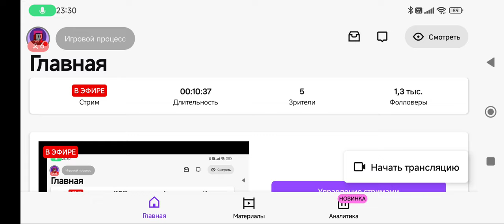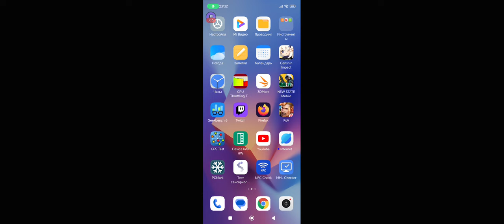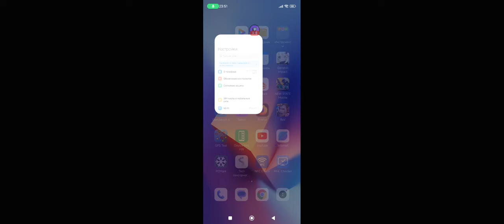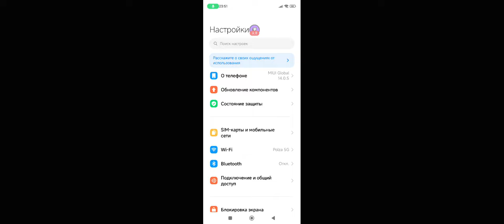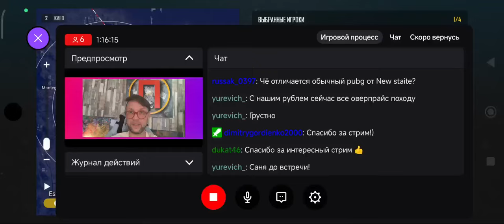ЛУЧШАЯ ПОКУПКА ! ШИМ НЕТ🔥СМАРТФОН Xiaomi Redmi Note 12T Pro IPS / смартфон Poco X5 GT ? Вес КОМПЛЕКТ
✅✅✅✅РАЗЫГРЫВАЮ🔥🔥🔥🔥🔥🔥

30 числа каждого месяца розыгрыш 🔥5и Mi Band 6. ми бэнд 6 - 5 штук) ежемесячно🔥🔥🔥